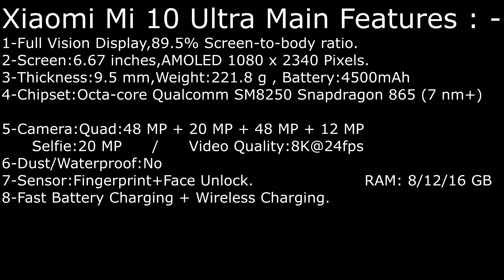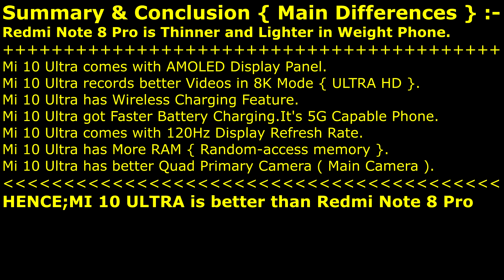Xiaomi Mi 10 Ultra VS Xiaomi Redmi Note 8 Pro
Smartphones Specifications differences / Comparison.